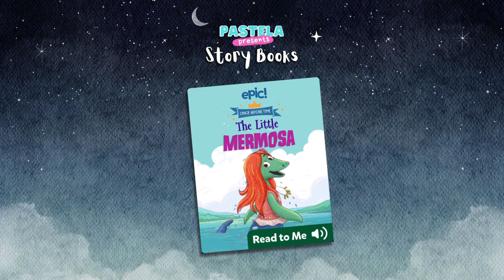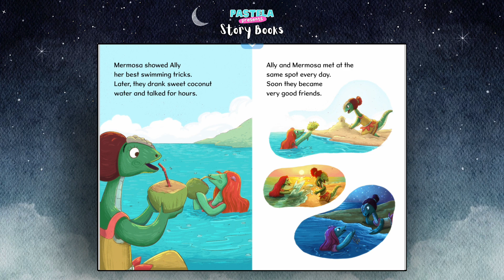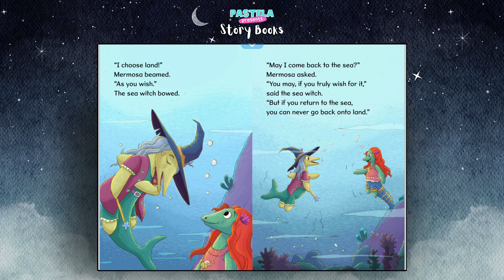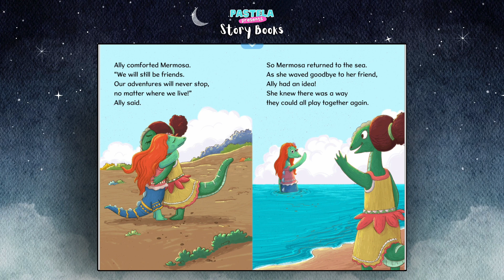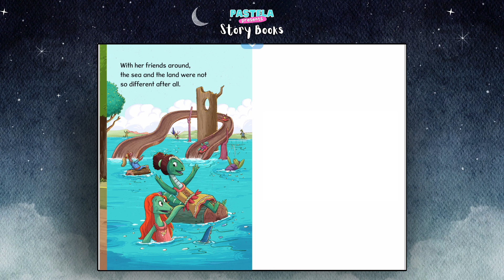The Little Mermosa | Dinosaur fairytale | Children's English Storybook Read Aloud | Mermaid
🐚📖 Get ready for a fintastic underwater journey with 'The Little Mermosa' by Debolina Patra! 🦕📚 Join us as we dive deep into the ocean, where dinosaurs take on the roles of beloved characters in this enchanting twist on the classic Little Mermaid tale. 🧜‍♀️🌟

👧👦 This delightful children's book brings together the magic of mermaids and the allure of dinosaurs, creating a captivating world of adventure, friendship, and bravery. With vibrant illustrations and a charming storyline, 'The Little Mermosa' is sure to enchant young readers and listeners alike.

If you like this story, please share it with your family and friends!